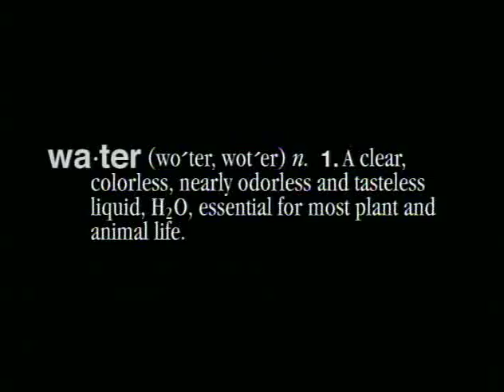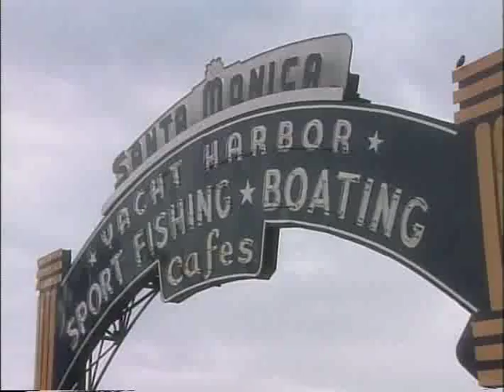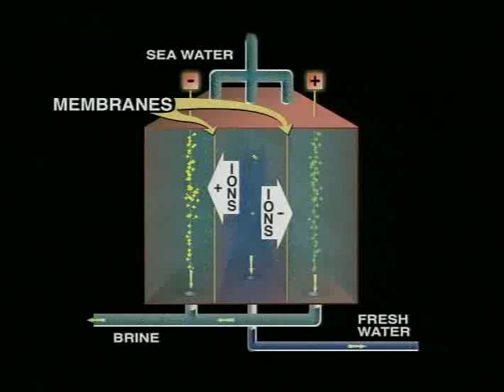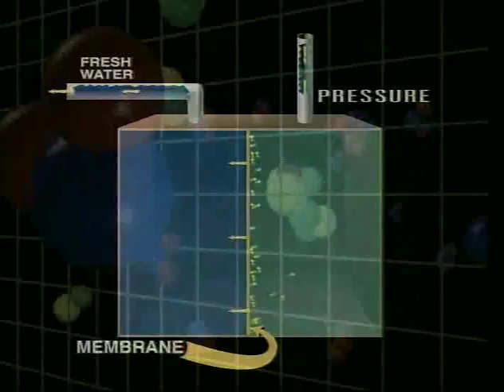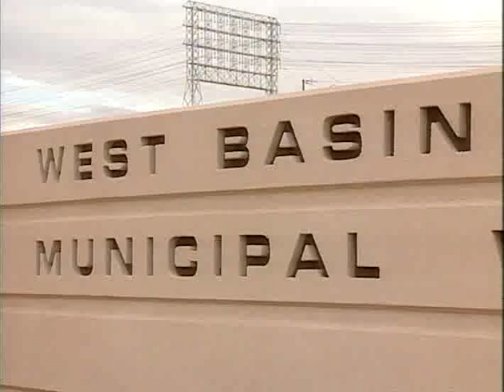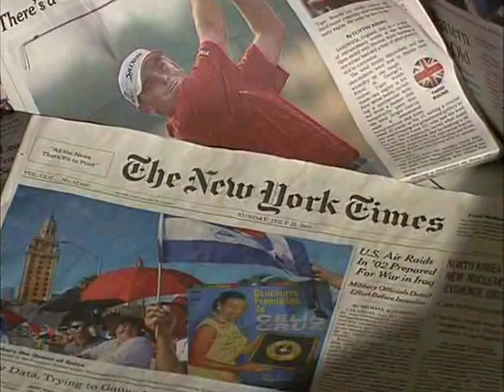Desalination & Recycling: New Century, New Sources - Program 1 of "Water from Water" Series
The only way to find more water is to make "water from water" -- to purify the water we already have. By using desalination to remove salts, minerals, and other contaminants, inland water supplies can be better used. (16.5 minutes)

Produced by the National Water Research Institute in 1993.